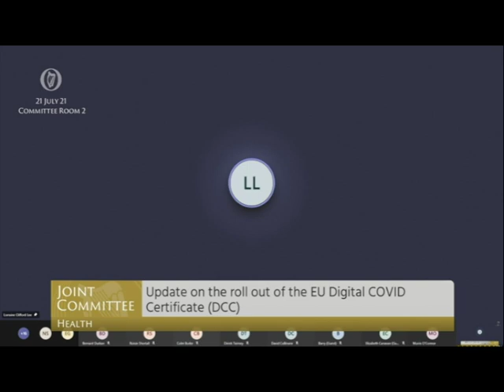Ireland got the name of the country wrong on the Digivtal Covid Certificate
Ireland got the name of the country wrong on the Digital Covid Certificate, Senator Lorraine Clifford-Lee at the Oireachtas Health committee July 21 2021